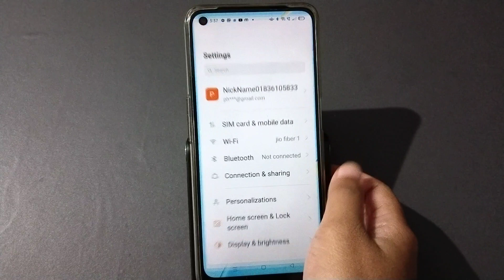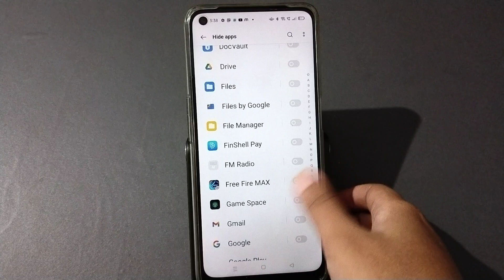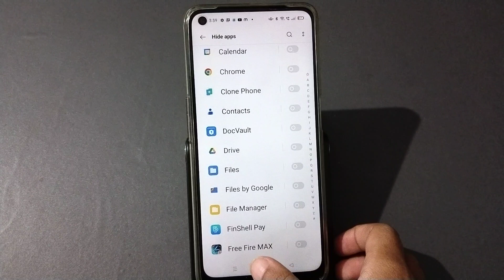oppo k10 hide apps, app hide kaise kare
oppo k10 5g hide apps, app hide kaise kare